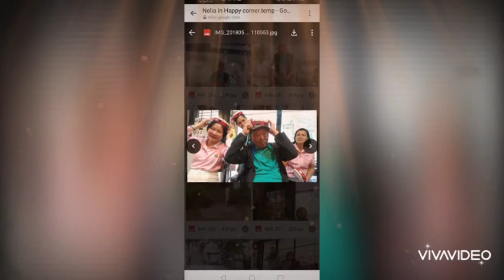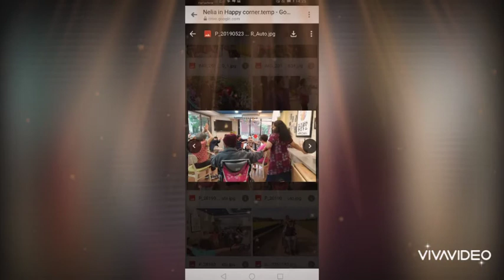Our Memories for 2019 with our Beloved employer ❤️🙏🇹🇼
This is my own vedio not scripted.